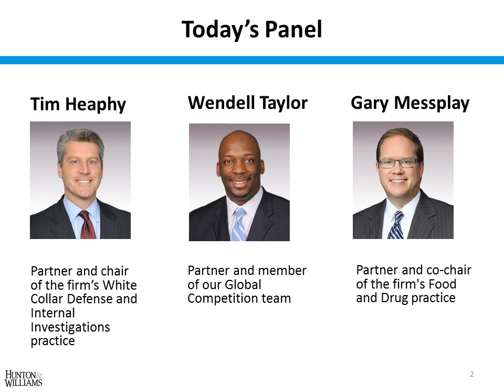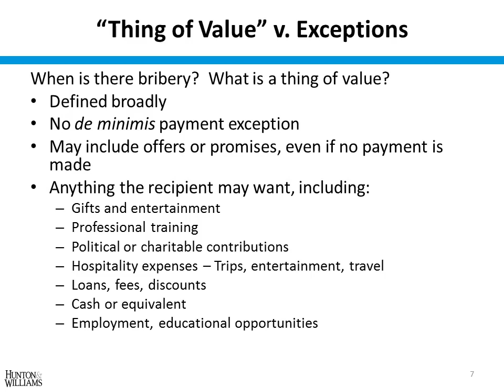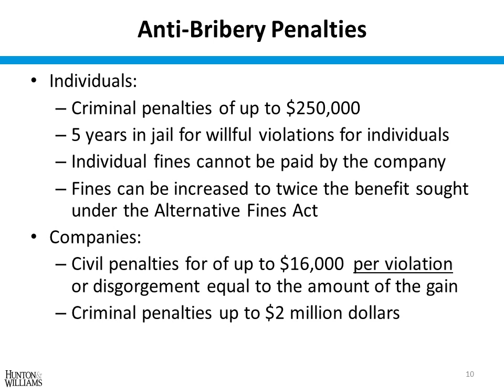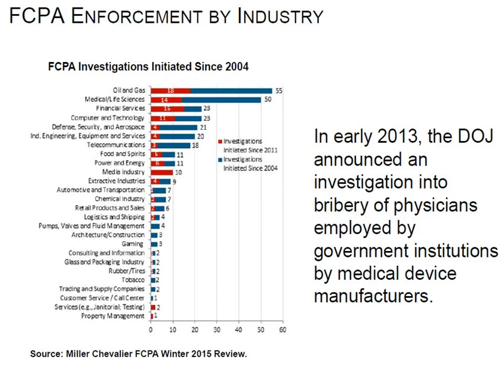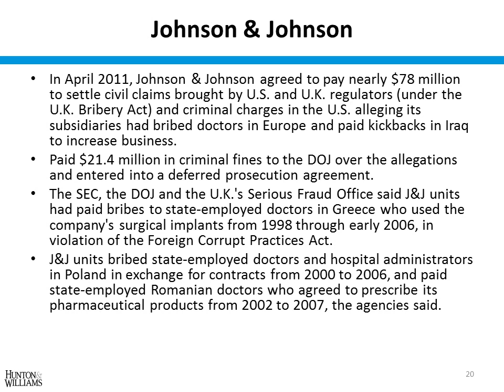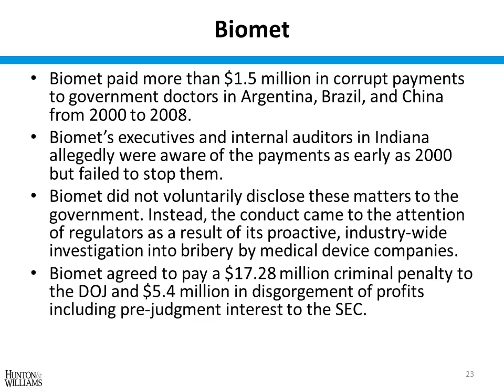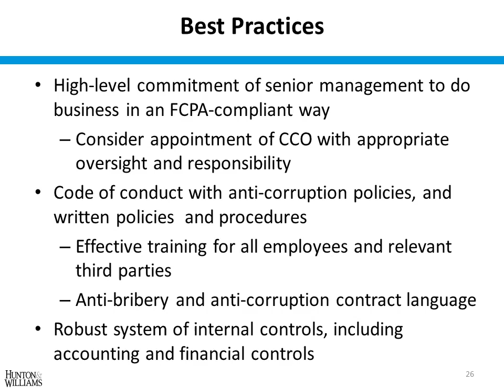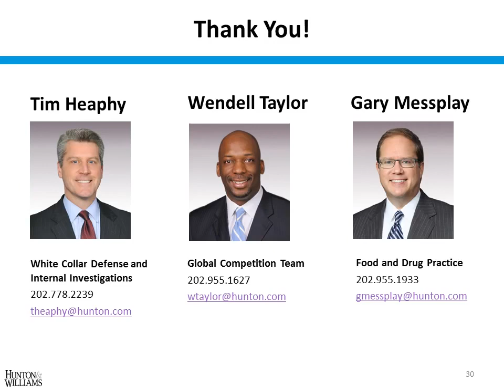FCPA in Life Sciences: Why Are Companies Still Not Getting the Message